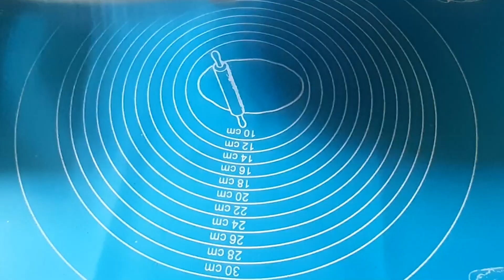Bachi hui sabji se breakfast lunch dinner banao